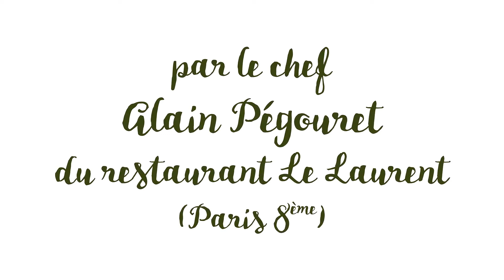La fine tarte feuilletée aux tomates de variétés anciennes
La fine tarte feuilletée aux tomates de variétés anciennes par Alain Pégouret, chef du restaurant le Laurent (Paris 8ème)